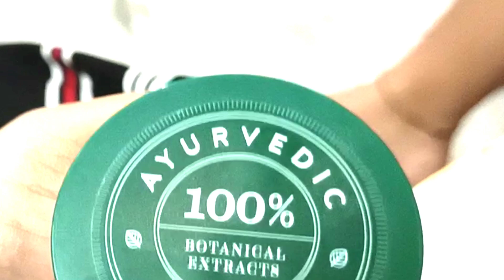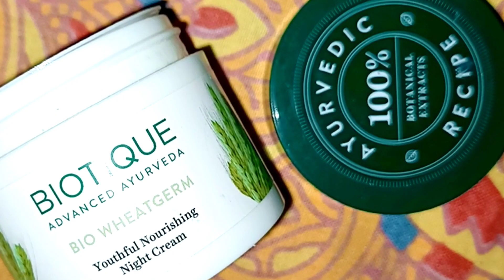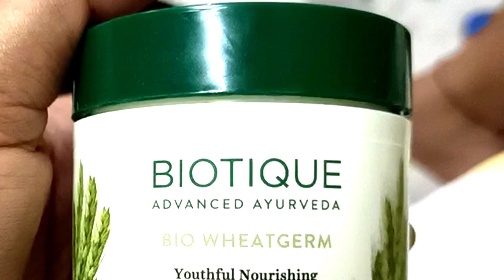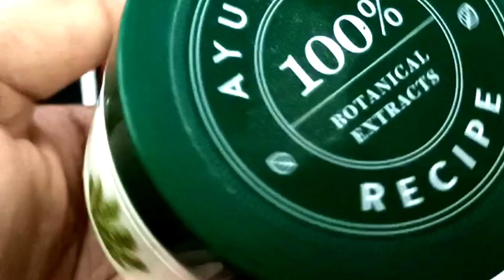आधी रात को गोरा होने को मन किया तो Maggie🍝 बना के खा लिए 😜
नमस्ते सबको🙏
  आधी रात को व्लोग स्टार्ट कर दिया और खत्म भी।

Biotique Bio Wheatgerm Youthful Nourishing Night Cream (50 g)